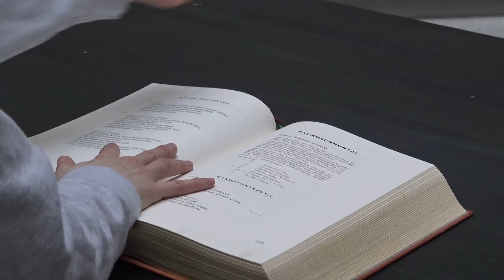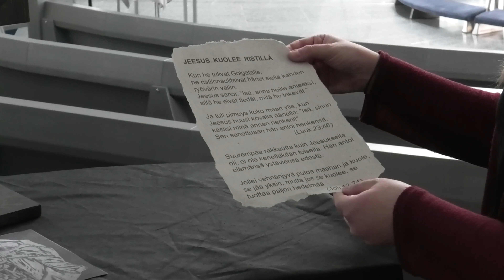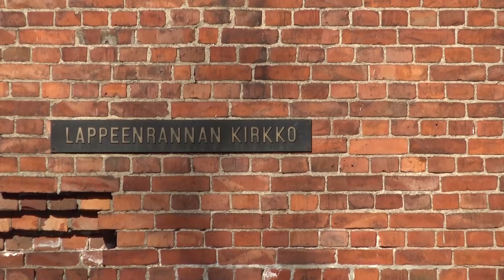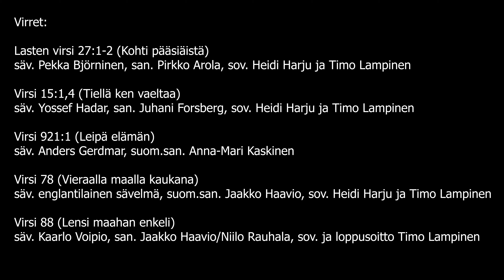Paastosta pääsiäiseen: virsiä viidestä kirkosta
Kanttorit Heidi Harju ja Timo Lampinen.
Nuorisotyönohjaajat Satu Terävä, Kirsi Lampi, Markus Rantanen, Jari Berg, Veera Oinonen, Krista Ylä-Kotola ja Jukka Hirvi.
Kirkkoherra Mika Lehtola.